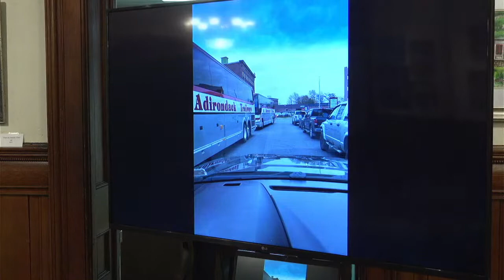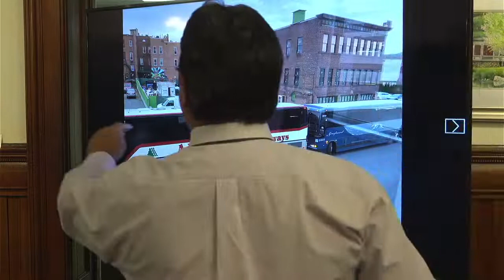City of Glens Falls - Board of Public Safety - 7 13 2022